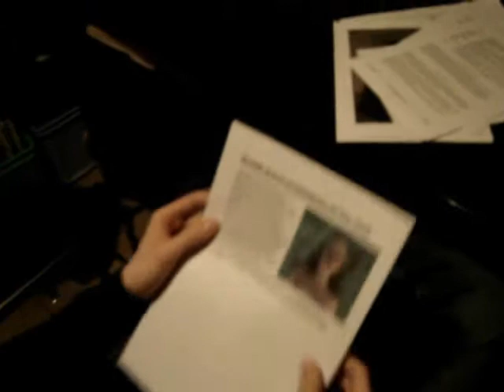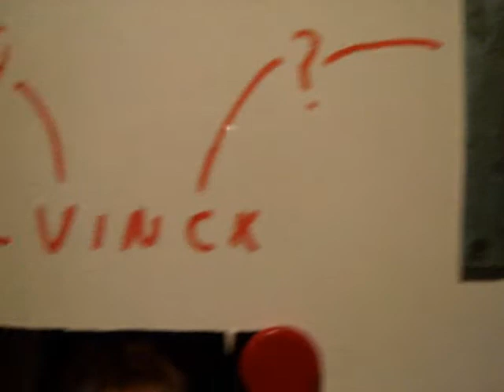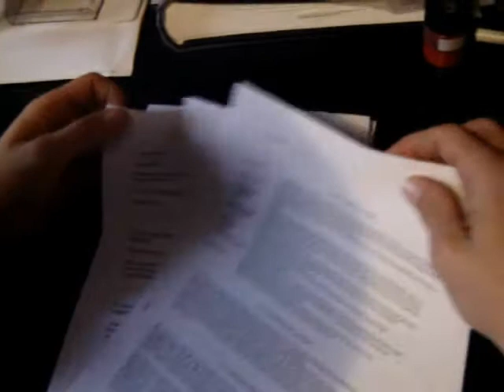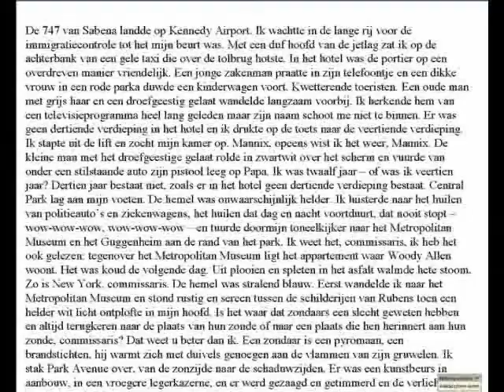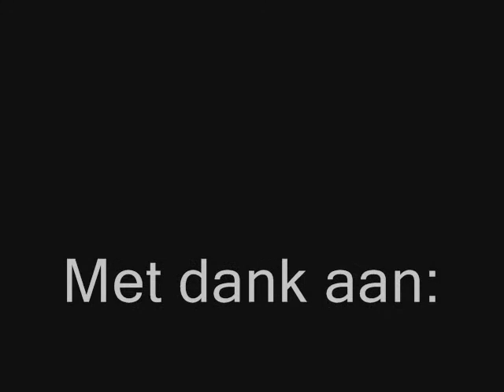Zwarte Sneeuw deel 2